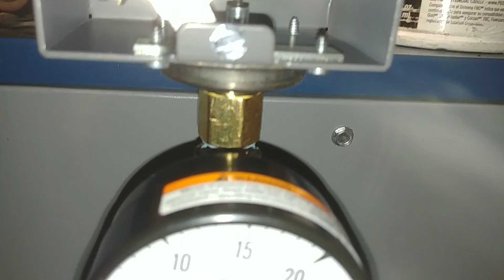Trying To Get A Bogus Pressuretrol To Work Correctly - Honeywell Quality Control Is Junk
So, in the first video of this series, we found that this Honeywell / Resideo steam boiler pressure controller, the PA404A, true to form, was set WAY too high and when we attempted to set it to the (proper) low settings, it failed.
We show how to hack or tweak or "adjust" a bad pressuretrol without leaving any traces.